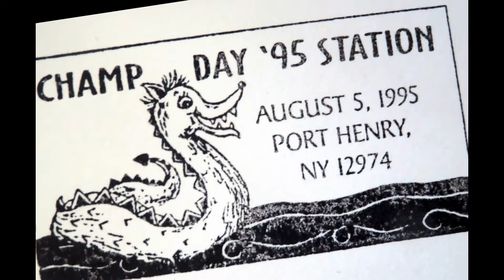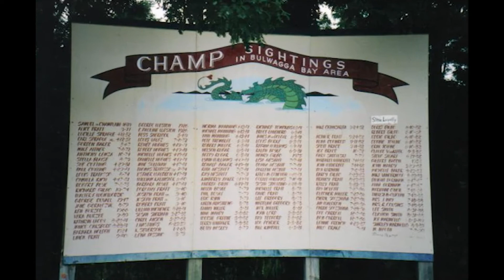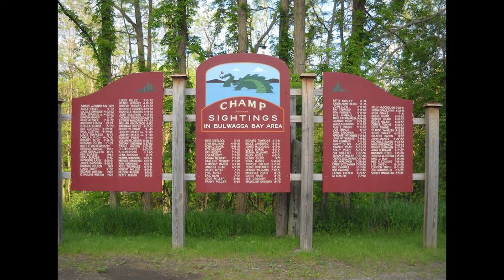Welcome to Champ Day 2020!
Welcome to Champ Day 2020. Let's kick things off with a Champ Retrospective Slideshow!

Artist: Ape
Title: Jumping Beans
Album: Ape Jungle Gems